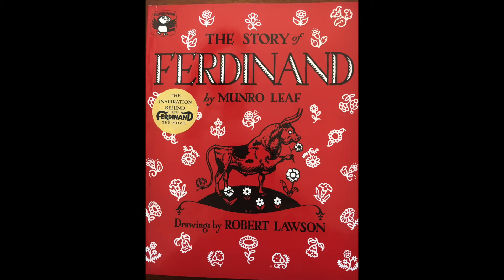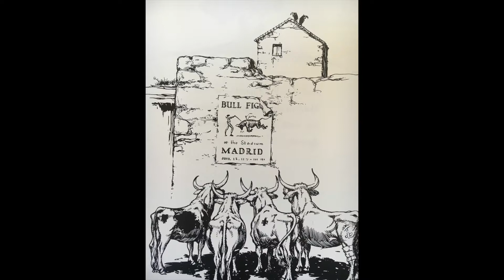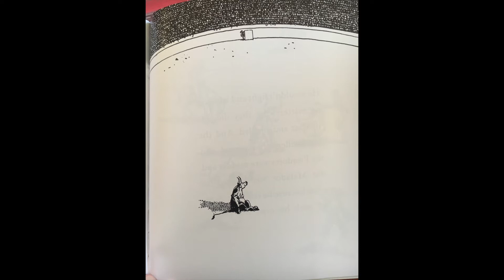The Story of Ferdinand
This is a reading of a story for my grand children. It is not meant to be a professional reading.